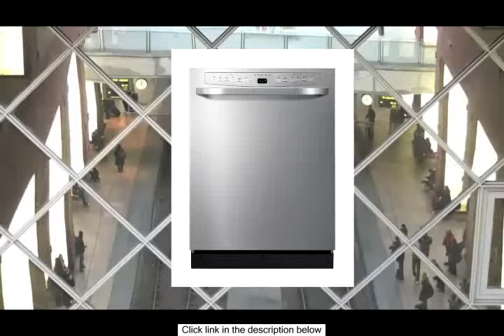Haier DWL4035MCSS Tall-Tub Dishwasher Stainless Steel with Stainless Interior and SteamRite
Built-In Dishwashers. The DWL4035DC is Energy Star Qualified and has a Stainless interior. Enjoy other features such as a designer Handle SteamRite Technology and an EcoWash System with room for 14 place settings. This dishwasher uses 6 Wash levels and 5 cycles to ensure cleaning perfection. The dishwasher is NSF certified and has BPA free Racks. BPA free racks prevent harmful chemicals or coatings from entering the cleaning cycle keeping your dishes clean and chemical-free. Dimensions (in inches): 23 15/16 W x 25 D x 34 1/8 H.